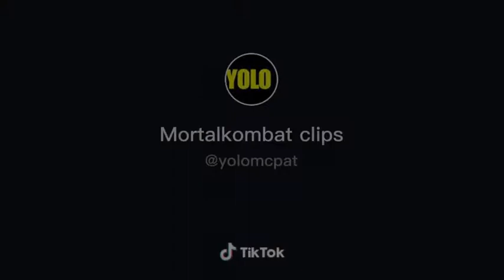Raiden VS Shao Kahn Mortal Kombat 12 gameplay